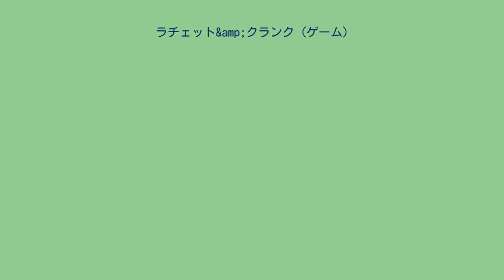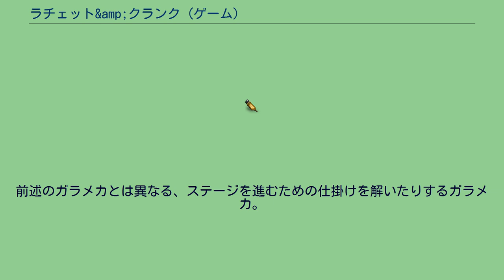ラチェット&amp;クランク (ゲーム)